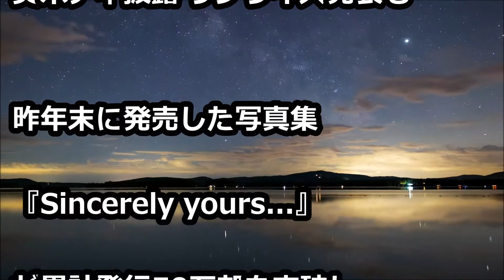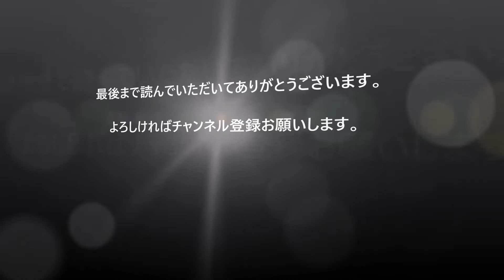田中みな実、美乳あらわなSEXYショットに反響殺到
「smart」2号連続で表紙 素肌あらわな美ボディ披露